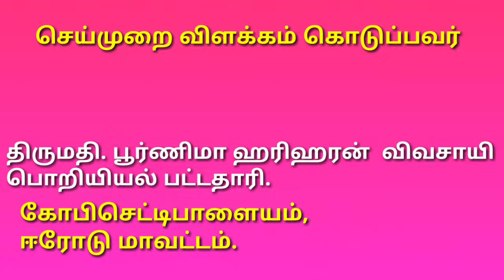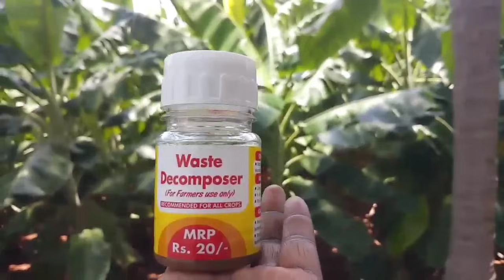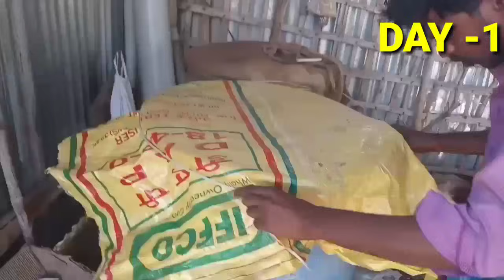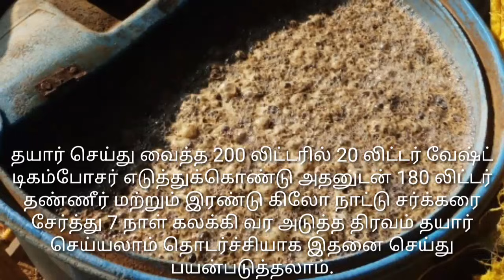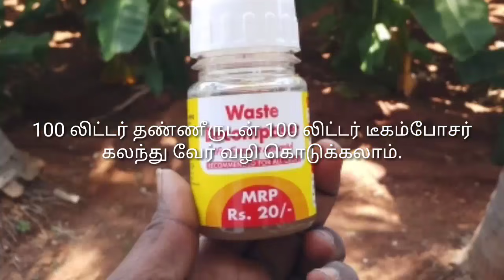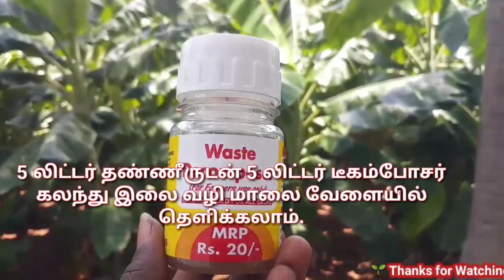வேஸ்ட் டீகம்போசர் தயாரித்தல் & பயன்படுத்தல் 🌴Waste Decomposer in Tamil - Mrs.Poornima B.E.,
வேஸ்ட் டீகம்போஸர் தயாரித்தல் பற்றி நமது 19th Ground Water & Farm Development WhatsApp  குழுவில் பயணிக்கும் ஈரோடு மாவட்டம், கோபிசெட்டிபாளையத்தைச் சார்ந்த, திருமதி பூர்ணிமா ஹரிஹரன் அவர்கள் செய்முறை விளக்கத்துடன் WDC தயாரித்தல் , பயன்படுத்தல் மற்றும் அடுத்தடுத்து தொடர்ச்சியாக தயாரித்தல் பற்றி  உரிய விளக்கங்களுடன் பதிவிட்டுள்ளார்.

அன்புடன்.
பிரிட்டோராஜ்